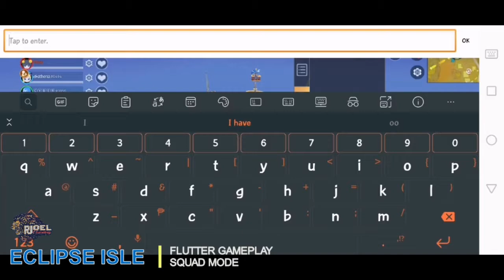SQUAD MODE (FLUTTER GAMEPLAY with Missy, athena and CYBER) ECLIPSE ISLE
Hello Guys! another gameplay with my Flutter with my friends! and Shout out to them also! Hope you guys enjoy the video!